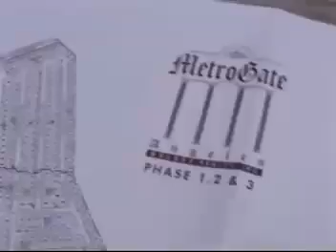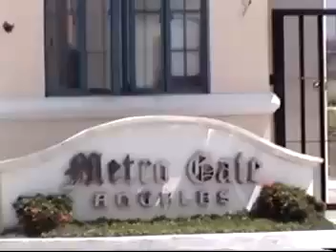Metrogate Angeles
Your Gateway to City LivingCelebrate life in Metrogate Angeles, an 87-hectare first-class residential subdivision off the North Expressway in Angeles City. Just a stone's throw from the New Angeles City Hall, schools, churches, public markets and the Clark Special Economic
Zone. MGA is considered the biggest development of its class in the area.